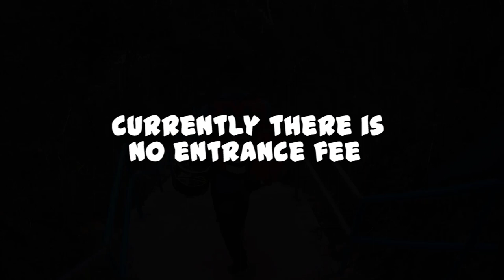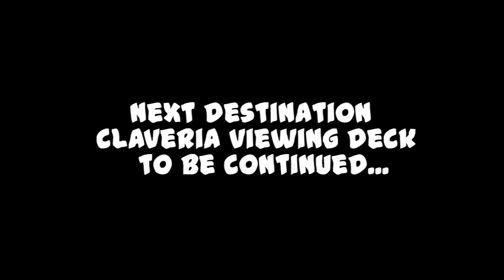Kilome Falls Claveria Misamis Oriental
Visited Kilome Falls in Claveria, Misamis Oriental. Great spot to visit and cool down. located a few meters away from route 955 in Misamis Oriental.